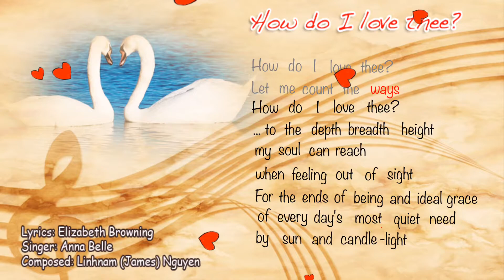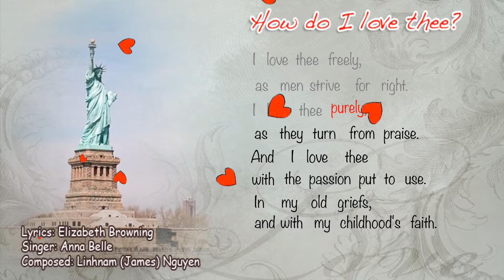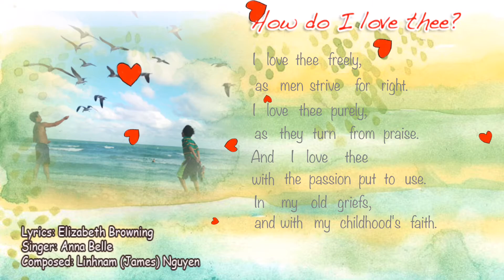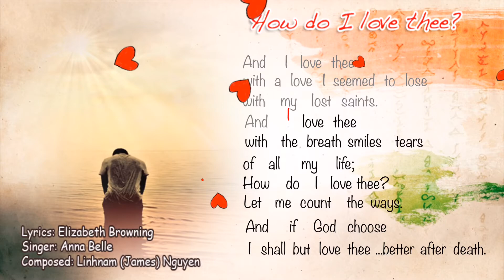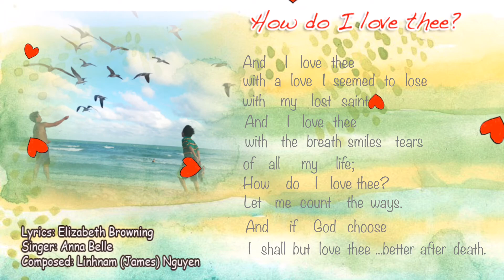How Do I Love Thee?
Let me count the ways.
... to the depth, breadth, height
For the ends of being and ideal grace ... of every day’s
Most quiet need ... by sun and candle-light.
And I love thee ... with the passion put to use
And I love thee ...
with a love I seemed to lose with my lost saints.
And I love thee ... with the breath, smiles, tears, of all my life;
Let me count the ways ... and, if God choose ...